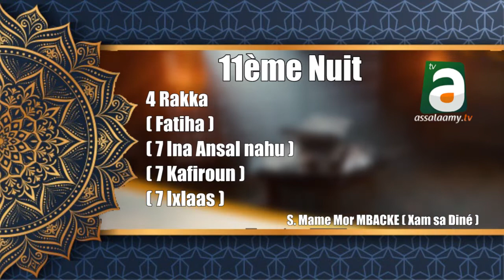nafila 11éme nuit avec Serigne mame Mor MBCKE Xam sa dîné